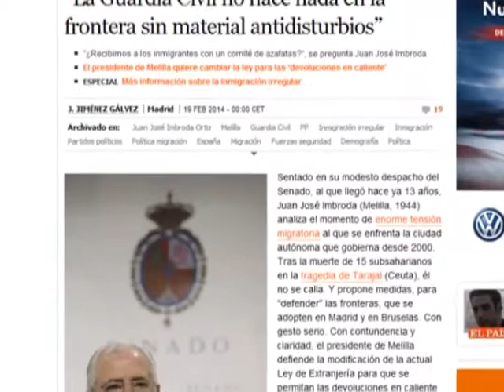Para Juan José Imbroda los fallecidos en la frontera melillense han sido "pocos"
Para Juan José Imbroda los fallecidos en la frontera melillense han sido "pocos", tan pocos que no los recuerda. Después de decir ante los medios de comunicación nacionales que en el perímetro de Melilla no ha habido muertos en los últimos catorce años, ante los locales el presidente del Gobierno de la Ciudad ha asegurado que, si los ha habido, no los recuerda y que, en cualquier caso, le parece que no representan un dato relevante. También volvió a frivolizar con el tema de las azafatas en frontera que tantos titulares le ha supuesto: ahora pondría azafatos.